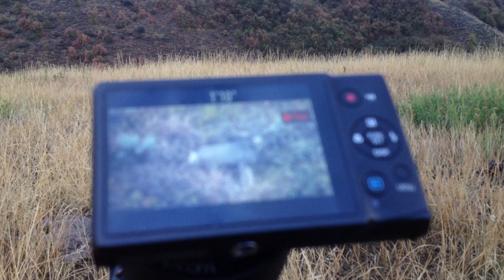Amazing Big Buck Deer Hunt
Corey returns for another epic hunting experience with J&J Outfitter's.  He finishes out with a 405 yard shot on a nice buck with a 30" outside spread. photography / videoagraphy